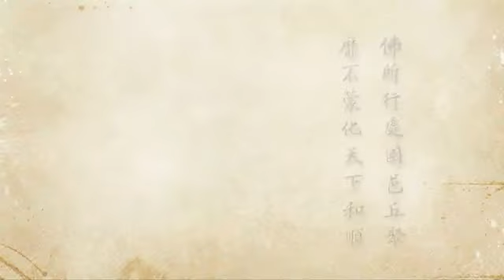2012淨土大經科註 219 淨空法師